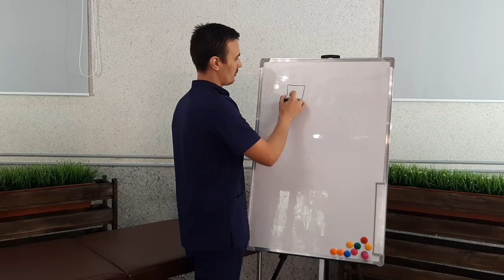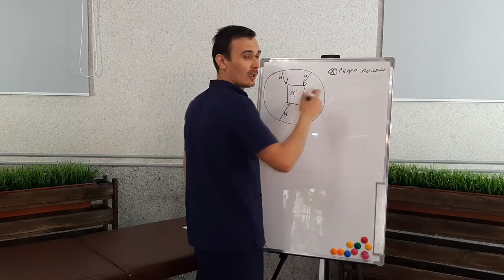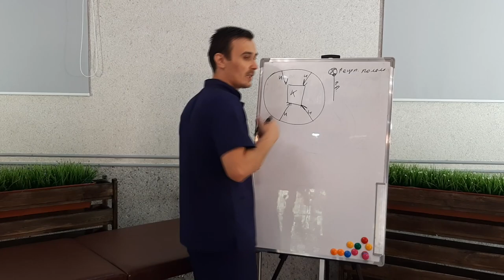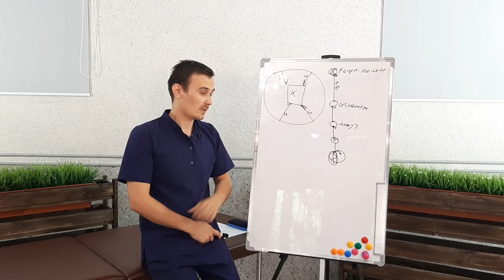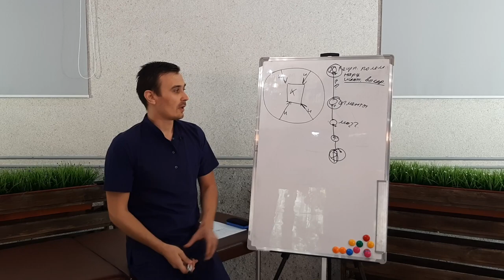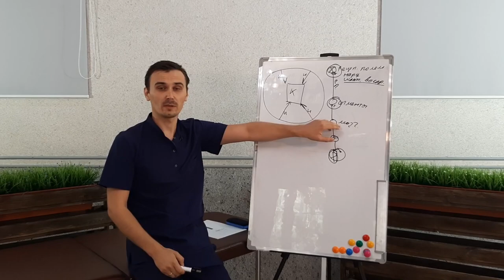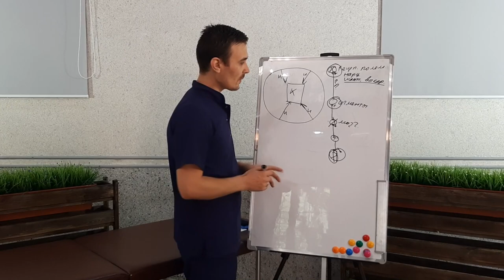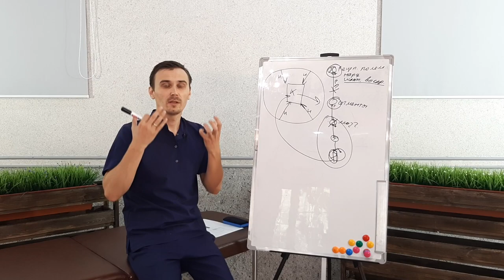🔊Сигналы вселенной. 🎆Курс НЭП. урок2 "среда обитания"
Приобрести полный курс Вы можете на сайте emnika.kz по ссылке

Данная онлайн версия  «Базового»  курса «Нейро-энергопсихологии» помогает овладеть техниками коррекции психосоматических  и  сопутствующих нарушений организма человека. Создана для начинающих специалистов, и людей без мед.образования  желающих качественно помогать людям.

·         Базовая версия содержит основные понятия и инструменты для полноценной работы. Вы всегда можете дополнить свои знания и навыки продвинутыми техниками, приобретая дополнительные модули. Желаем лёгкого обучения с  компанией «EMNIKA»

·         Программа курса

·         Здоровье. Что это такое. Из каких аспектов состоит. Треугольник здоровья.

·         Биологические сенсорные системы, органы чувств.  Внешняя и внутренняя среда, стимулы, общая схема.

·         Устройство мышц и составляющие части мышцы. Рецепторы  мышечных веретён, сухожильного аппарата. Агонист, синергист, антагонист, стабилизатор.

·         Инструменты тестирования, АМ/МИ/ТЛ/провокация/компьютер/ВП

·         ММТ, признаки нормо-тоничности.  Гипер/гипо/нормотонус.

·         Обучение правильному тестированию. Фазы мышечного теста.

·         Ассоциативные связи 14 Меридианов/органы/ мышцы. Учимся тестировать разные мышцы.

·         Стимулы Одиночные/тройные. Толчковые провокации, выбор приоритетных поражений  и значимых аспектов здоровья - Эмоциональный, неврологический, химический, структурный.

·         Понятие «Эмоции», что Это? С чем работает Нейро-энерго психология?

·         Факторы социального контекста  и Реверсии . Основные/Частные. Способы тестирования и изменения реверсивных состояний.

·         Концепция триединого мозга.

·         Вегетативная нервная система.

·         Спланирована ли ваша жизнь? Демонстрация беговых дистанций .

·         Вторая часть

·         Вербальные, невербальные и др. провокации, расстановочные блоки как провокация эмоциональной сферы.  Поиск психоэмоционального компонента.

·         10-ти Бальная система оценки.

·         Баланс системы. Компенсаторные и значимые(базовые)эмоции.

·         Основная техника 2 фазы.

·         Вспомогательные техники устранения пат. активности зон мозга.

·         Позотоническая память.

·         Что делать при Тотальном  гипо/гипертонусе  инструкция.

Контакты:
 Казахстан Алматы.

Видео выходят редко, но они очень полезны - может вашим друзьям тоже понравятся.